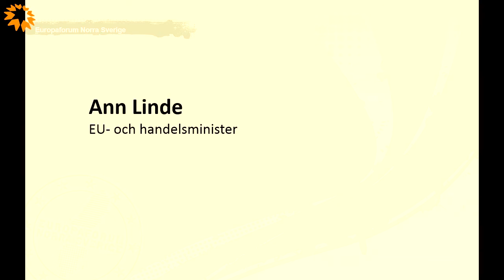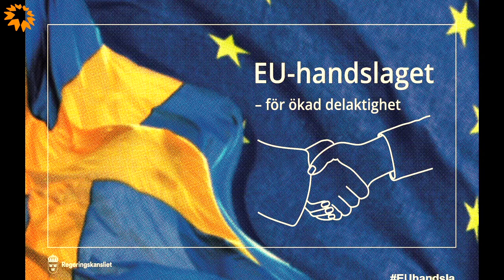EFNS 17 - Inledningstal: Ann Linde, EU- och handelsminister